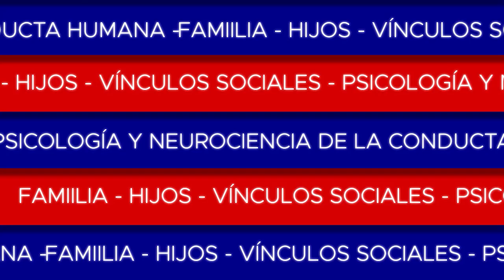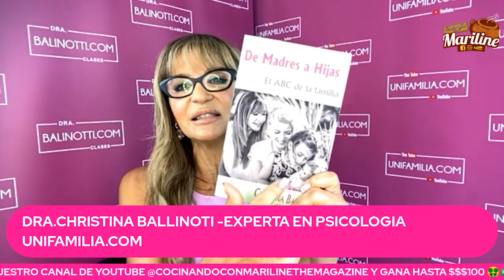Madres y padres que malcrían a los hijos